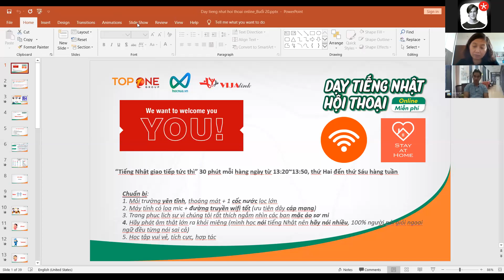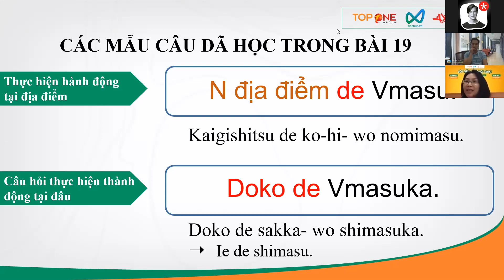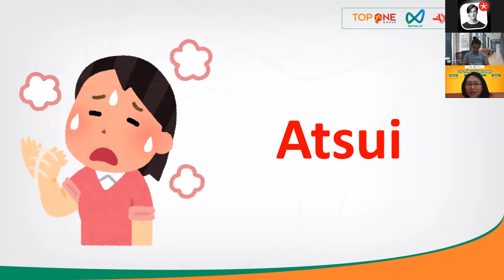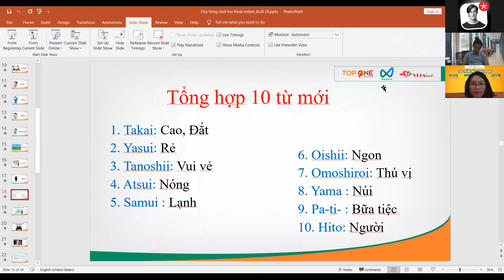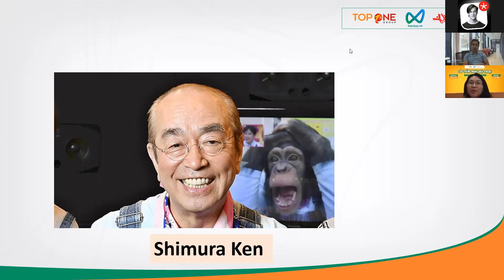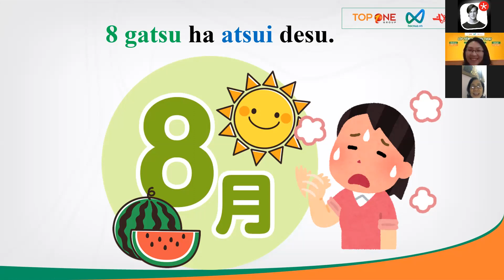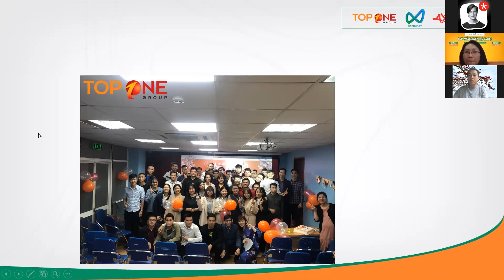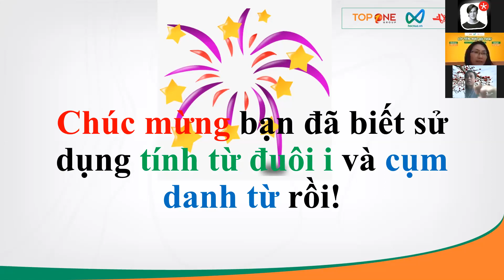[ Top One VIJA Link ] [Buổi 20] Lớp Tiếng Nhật Hội Thoại Miễn Phí Cùng VIJA Link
Chào mừng các bạn đến với chuỗi 30 ngày học tiếng Nhật hội thoại miễn phí.
Lớp được tổ chức hoàn toàn phi lợi nhuận bởi:
- Công ty Cổ phần Liên Kết Việt Nhật VIJA Link
- Trung tâm tiếng Nhật Top One
- Chương trình tiếng Nhật e-learning Học Nữa